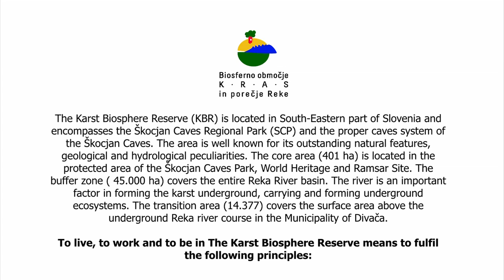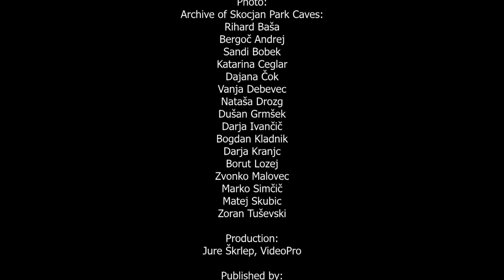Inspiring with Karst Biosphere Reserve Principles on Expo Milano 2015 (HD)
Editor: Vanja Debevec
Text: Vanja Debevec
Photo: Rihard Baša, Andrej Bergoč, Sandi Bobek, Katarina Ceglar, Dajana Čok, Vanja Debevec, Nataša Drozg, Dušan Grmšek, Darja Ivančič, Bogdan Kladnik, Darja Kranjc, Borut Lozej, Zvonko Malovec, Marko Simčič, Matej Skubic, Zoran Tuševski
Production: Jure Škrlep, VideoPro
Published by: Park Škocjanske jame, Slovenija
2015